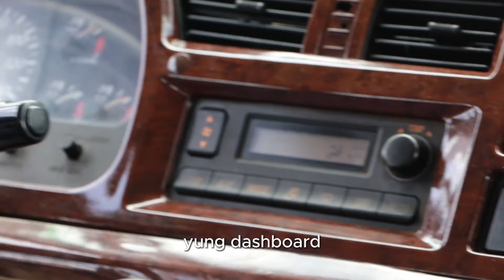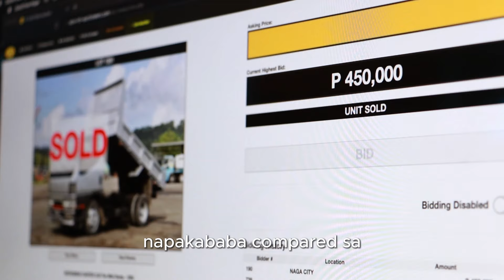Successful Self Loader Buyer | Napakababa ng presyo!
Successful Self-Loading Truck Buyer | AIA Kuwento ng Tagumpay
"𝙈𝙖𝙜𝙖𝙜𝙖𝙢𝙞𝙩 𝙛𝙤𝙧 𝙖 𝙡𝙤𝙣𝙜 𝙥𝙚𝙧𝙞𝙤𝙙 𝙤𝙛 𝙩𝙞𝙢𝙚, 𝙢𝙖𝙠𝙪𝙠𝙪𝙝𝙖 𝙢𝙤 '𝙮𝙪𝙣𝙜 𝙞𝙣𝙫𝙚𝙨𝙩𝙢𝙚𝙣𝙩 𝙢𝙤. 𝙈𝙖𝙡𝙖𝙠𝙞 𝙩𝙖𝙡𝙖𝙜𝙖 𝙖𝙣𝙜 𝙢𝙖𝙨𝙚-𝙨𝙖𝙫𝙚 𝙣𝙞𝙮𝙤 𝙥𝙖𝙜 𝙥𝙪𝙥𝙪𝙣𝙩𝙖 𝙠𝙖𝙮𝙤 𝙧𝙞𝙩𝙤 𝙠𝙖𝙨𝙞 𝙪𝙣𝙜 𝙥𝙧𝙚𝙨𝙮𝙤𝙝𝙖𝙣 𝙙𝙞𝙩𝙤 𝙣𝙖𝙥𝙖𝙠𝙖𝙗𝙖𝙗𝙖 𝙘𝙤𝙢𝙥𝙖𝙧𝙚𝙙 𝙨𝙖 𝙞𝙗𝙖. 𝙒𝙚'𝙧𝙚 𝙨𝙖𝙩𝙞𝙨𝙛𝙞𝙚𝙙, 𝙄 𝙩𝙝𝙞𝙣𝙠 𝙬𝙚'𝙡𝙡 𝙗𝙚 𝙘𝙤𝙢𝙞𝙣𝙜 𝙗𝙖𝙘𝙠 𝙛𝙤𝙧 𝙢𝙤𝙧𝙚."

Just like Sir Bino, get ready to come back for MORE this Mid-Year Auction! More savings, more quality trucks & equipment, more anniversary surprises!

‼️ 𝗢𝗡𝗟𝗜𝗡𝗘 𝗔𝗨𝗖𝗧𝗜𝗢𝗡 𝗗𝗔𝗧𝗘𝗦: 𝗝𝗨𝗡𝗘 𝟭𝟵, 𝟮𝟬, 𝟮𝟭 & 𝟮𝟮
‼️ 𝗜𝗡𝗦𝗣𝗘𝗖𝗧𝗜𝗢𝗡 𝗗𝗔𝗧𝗘𝗦: 𝗝𝗨𝗡𝗘 𝟭𝟱, 𝟭𝟲, 𝟭𝟳 & 𝟭𝟴

📩 m.me/aiainc.auction